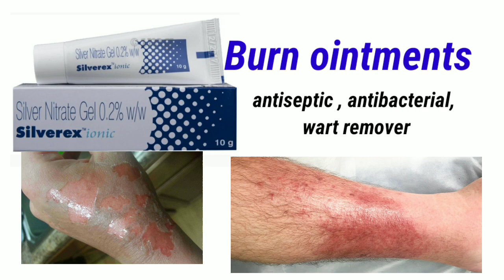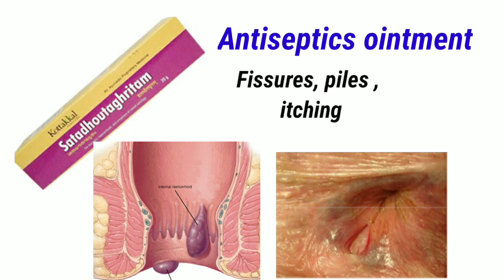सभी creams/ointments एक ही वीडियो मैं।/कौन सी cream किस काम आती है/किस creamका use कब करते हैं/क्रीम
The information provided on this channel is only for general purpose and should not be considered as professional advice. I am a licensed professional or a medical practitioner.